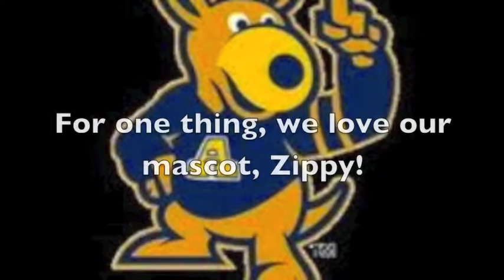Akron Soccer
A compilation video of Akron Soccer and Zippy I made for one of my Ed. Tech classes at UA.